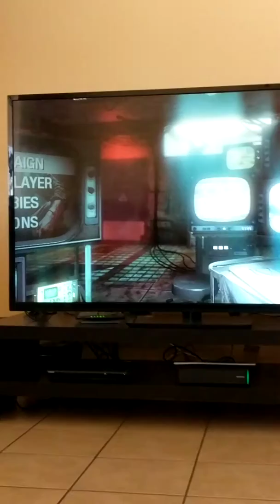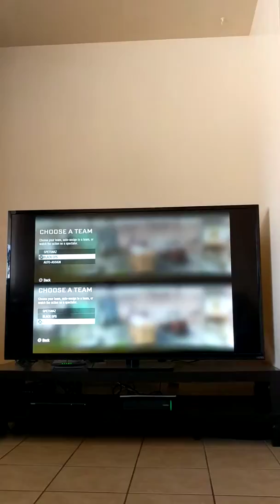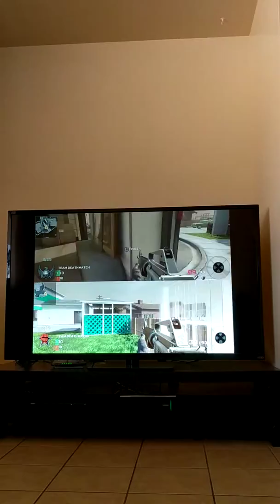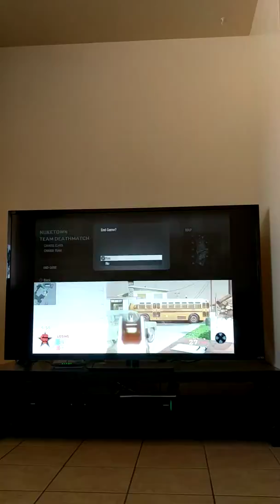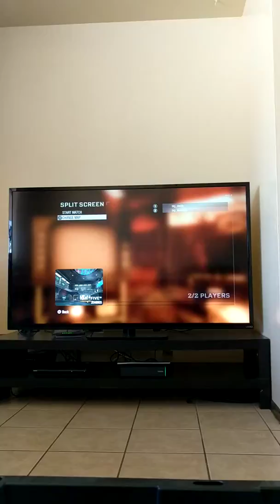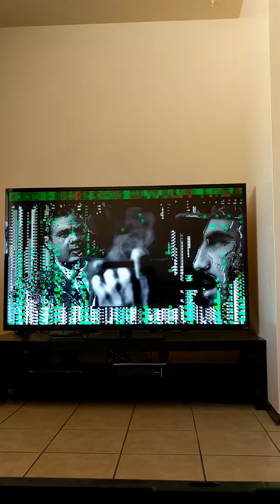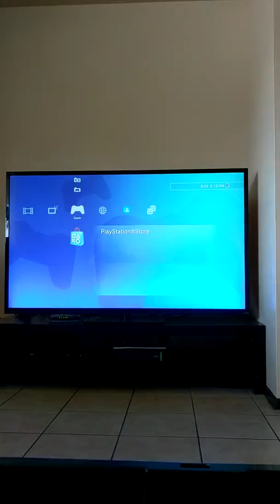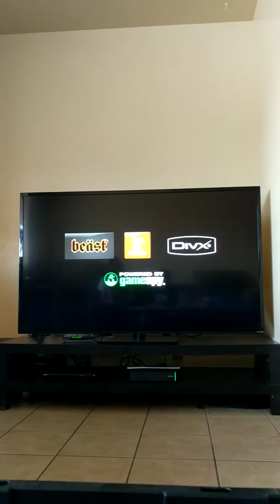Mortal combat vs. DC Universe w/ McKenna